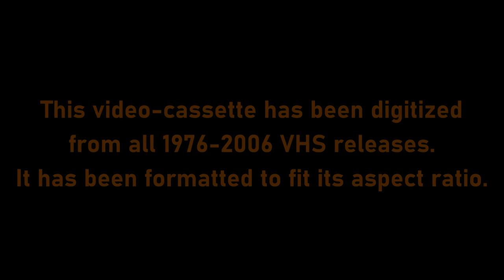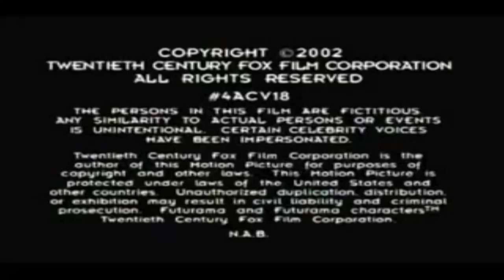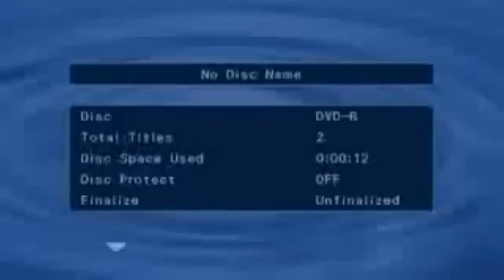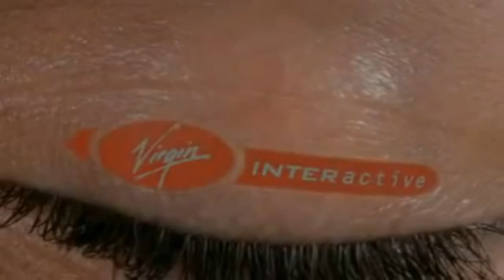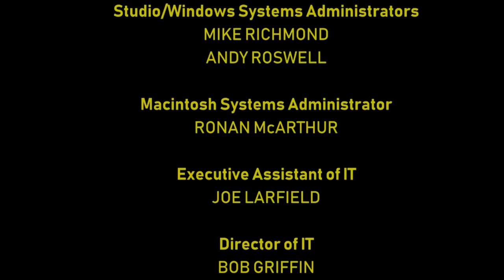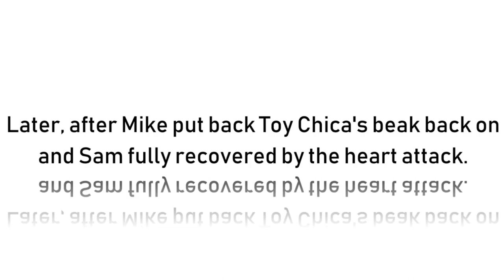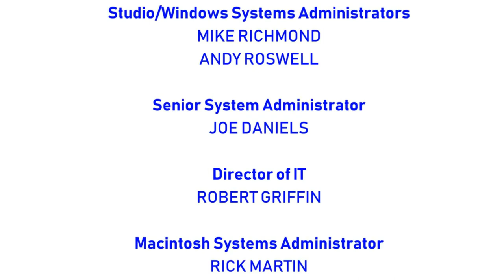[#2098] The CBS Television Studios Logo Bloopers Super Halloween Special! (Full Digitized VHS)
IMPORTANT: Happy Halloween, YouTubers!

NOTE: Also known as a full digitized Betamax (which also excludes all noises generated by a Betamax player along with the white lines) or modern-day LaserDisc (LD), but this is mostly a digital video.

This digitized VHS excludes all noises generated by a VCR, followed by the white lines that may move across the screen if you're watching a real VHS and black and white lines that move all across the screen in both the beginning and end of a real VHS. Of course, this VHS has been fully digitized to enhance this special video recording. With that being said, enjoy the show!

Any copying is subject to applicable laws, and any Content ID claiming is strictly prohibited.